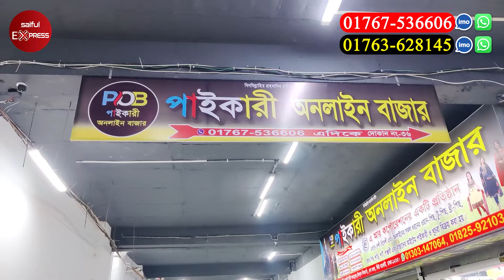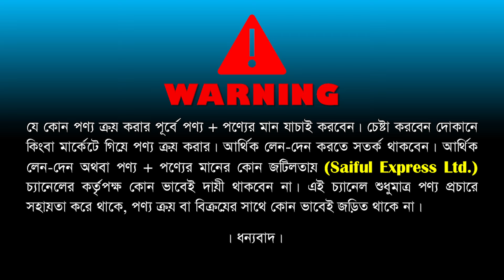২০২৪ সালের ঈদ কালেকশন || মাত্র ২৫০ টাকায় থ্রি পিস || New Eid Collection three piece Price in BD 2024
২০২৪ সালের ঈদ কালেকশন || মাত্র ২৫০ টাকায় থ্রি পিস || New Eid Collection three piece Price in BD 2024

পাইকারি অনলাইন বাজার।
নিউ মার্কেট সিটি কমপ্লেক্স(বিশ্বাস বিল্ডার্স)দোকান নং:-৩৬,৫ম তলা(মাঝখানের ক্যাপসুল লিফট-৪),, কালবেলা স্টুডিও সামনে।।

নিউ থ্রি পিস কালেকশন ২০২৪,three piece,three piece wholesale market in bangladesh,three piece paikari market,কমদামে থ্রি পিস পাইকারি মার্কেট,থ্রি পিস পাইকারি হাট শেখেরচর,three piece new collection 2024,three piece price in bangladesh,থ্রি পিস পাইকারি মার্কেট,পাকিস্তানি থ্রি পিস,ইন্ডিয়ান থ্রি পিস,বাটিক থ্রি পিস,ডিজিটাল থ্রি পিস,থ্রি পিস এর পাইকারি দাম,কাজ করা থ্রি পিস,থ্রি পিসের পাইকারি মার্কেট,থ্রি পিস,ঈদের নতুন কালেকশন,ঈদ কালেকশন ২০২৪, পাইকারি অনলাইন বাজার